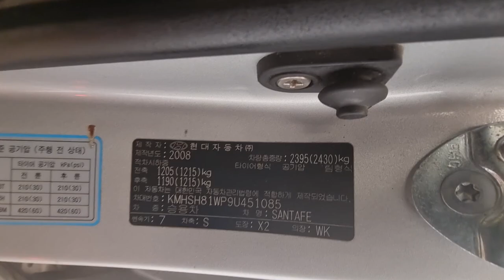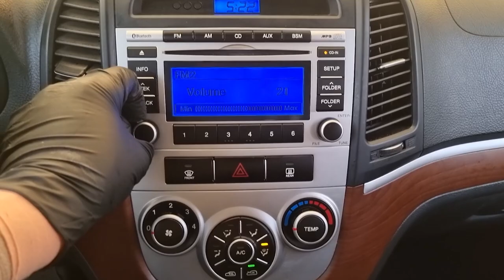2009 Hyundai Santafe used car export (9u451085) carwara, 카와라 싼타페 수출